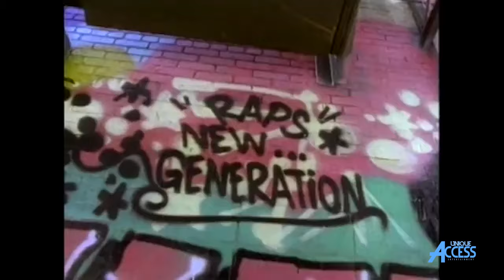Big Tray Deee on Eric B. & Rakim's "Paid In Full" | BEST ALBUMS | Episode 7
Big Tray Deee reflects on Eric B. & Rakim's landmark PaidInFull album on this episode of BestAlbums. ThaEastsidaz rapper talks about remaking the title track on his LongBeachStateOfMind mixtape and the power of IAintNoJoke. BigTrayDeee also praises Rakim's lyricism on MyMelody and EricB's production on the LP.

Shot & Edited by Daylan Williams

Producers: Daylan Williams & Steven Reissner

Filmed on location at 4kscreeningroom.com Podcast Studios

Thank you WhiteTee for SorenBaker's Yums shirt.